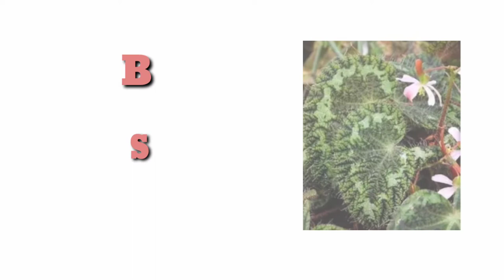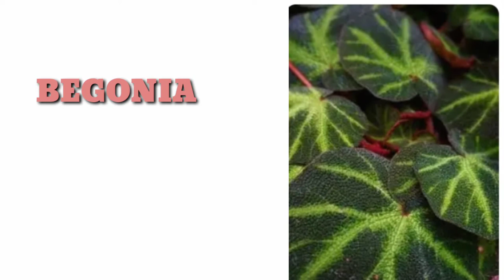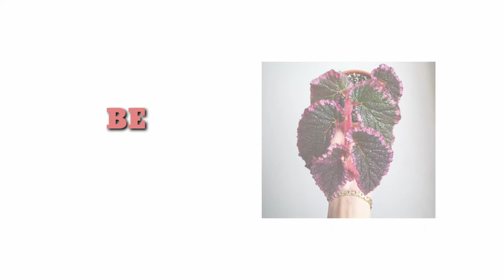48 VARIETIES OF BEGONIA PLANTS